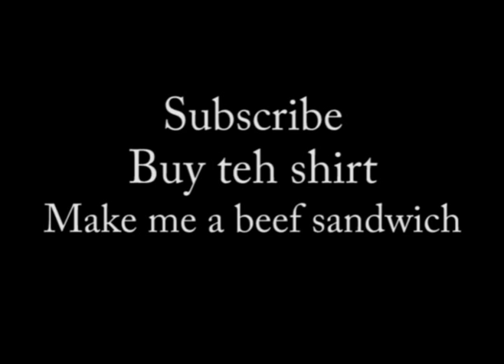T-Shirt Advertisements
We hired a deranged and insane man to wear our t-shirt.  He immediately made friends!

This t-shirt and much more at our store!

Premium recommended!

Support Ingrown here!